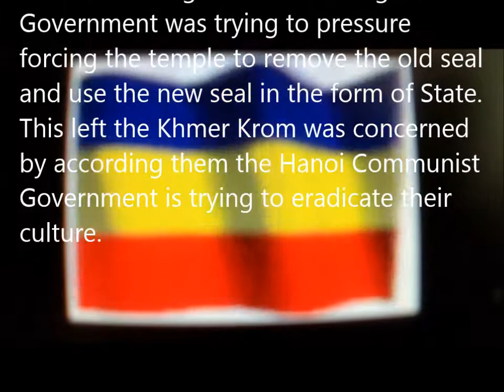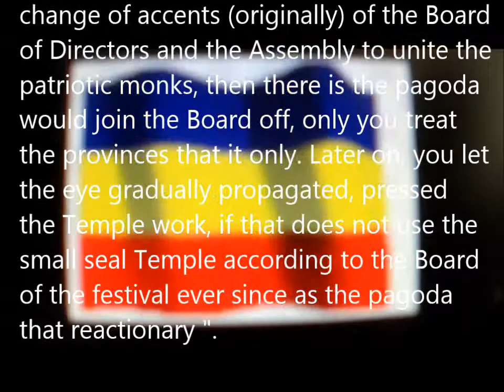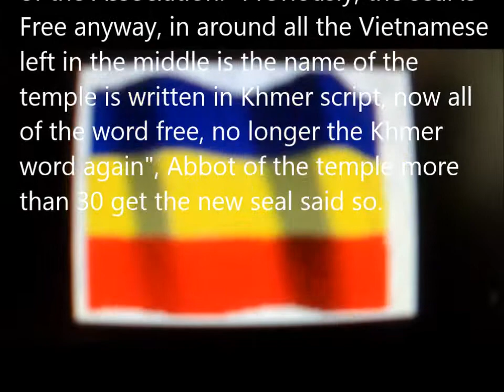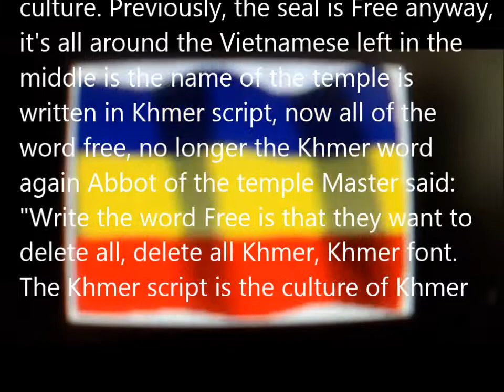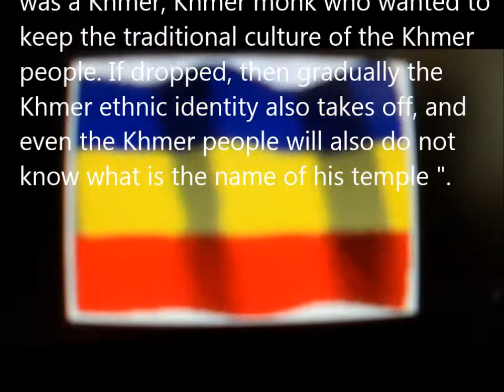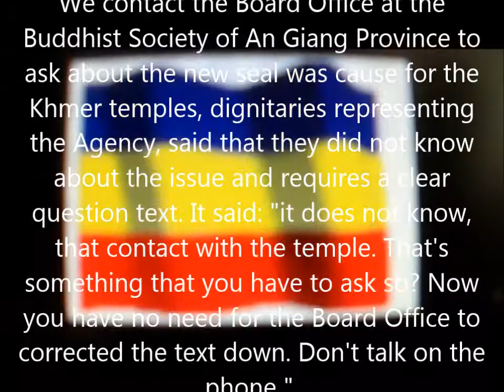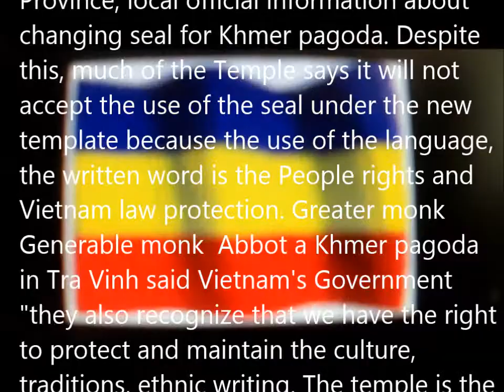Government of Hanoi conspiracy to delete Khmer writing,Language and culture and assimilate the Khmer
Government of Hanoi conspiracy to delete Khmer writing,Language and culture and assimilate the Khmers Krom.